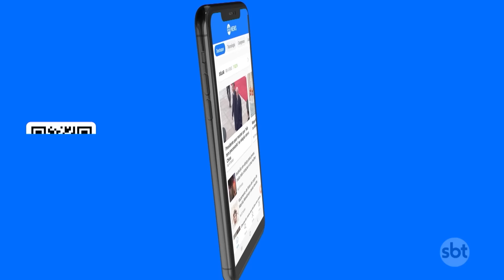SC confirma primeira morte devido aos temporais e entra em estado de alerta | SBT Brasil (03/05/24)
Além do Rio Grande do Sul, os fortes temporais também fizeram estragos em Santa Catarina, principalmente no oeste e no sul do estado.

A primeira morte provocada pelas chuvas no estado, de um idoso de 61 anos, foi confirmada nesta sexta-feira (3). Ele estava desaparecido após ter o carro arrastado pela enxurrada na cidade de Ipira. Segundo testemunhas, o homem tentou passar por uma pequena ponte quando foi levado pela correnteza.